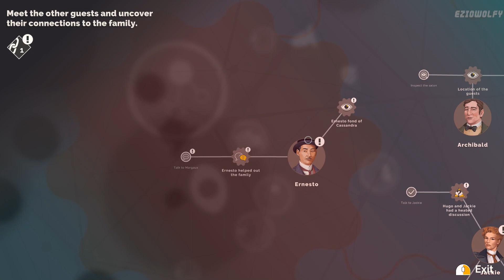Hercule Poirot: The First Cases ▶ Walkthrough - Part 06 Chapter 2 - The Altercation